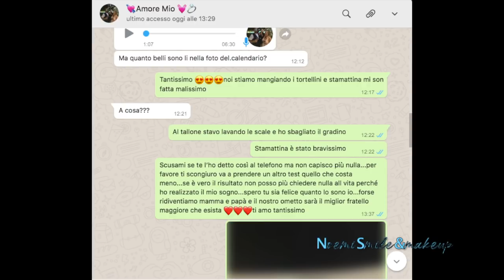Diario di una gravidanza IL RITORNO pt.1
❤❤❤❤❤❤❤❤❤❤❤❤INFOBOX❤❤❤❤❤❤❤❤❤❤❤❤❤❤❤

Se vuoi rimanere in contatto con me, per chiedermi qualcosa qui trovi tutti i link ai vari social cosi posso risponderti velocemente :)

Sorridete, SEMPRE!
❤Noemismileandmakeup❤